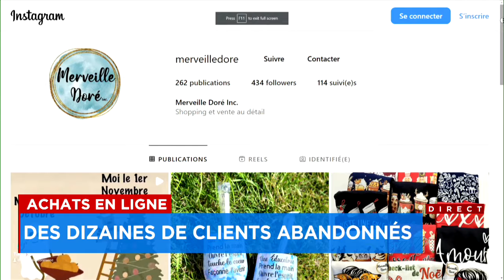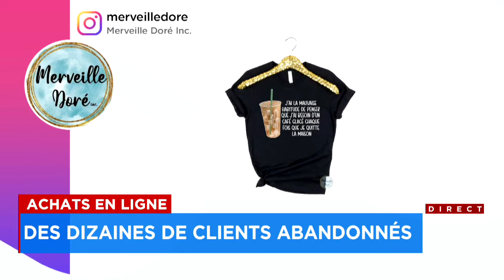Achats en ligne: des commandes non livrées des mois plus tard - Reportage 18h